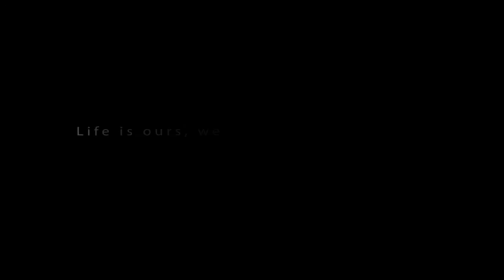Kotonoha No Niwa AMV - ''Nothing matters''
Sup guys! I have to finish this on my laptop because i don't have my pc :( Sooo it's very simple but it's with my favourite song, i hope you enjoy it a bit. Hope you are having a nice holidays ;)

BTW the date at the end of the video was when my pc died so i couldn't uploaded it,

Song: Nothing Else Matters - Metallica: Markham And Lodge- Acoustic cover
Anime: Kotonoha No Niwa - The Garden of Words
Programs: Sony vegas